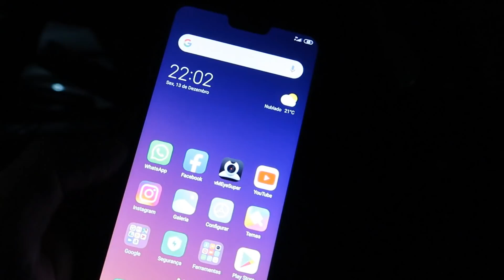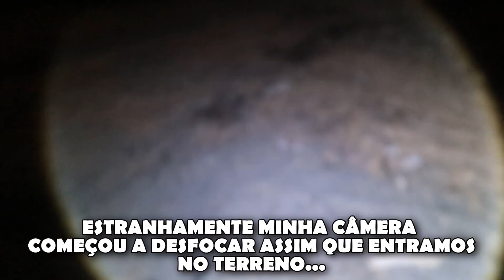O PIOR ACONTECEU COM A LENDA BONECA AMALDIÇOADA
Vamos conferir de fato o que houve com a lenda da boneca amaldiçoada. Recebemos informações que a casa da boneca foi totalmente demolida. Estamos tristes e curiosos pra saber o motivo desse acontecimento.

Cidade: Joinville
Santa Catarina